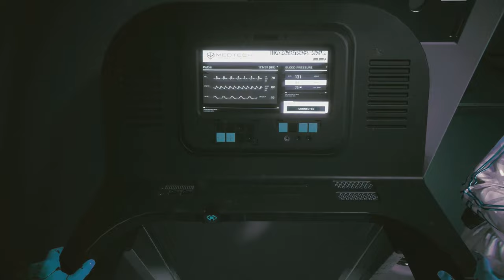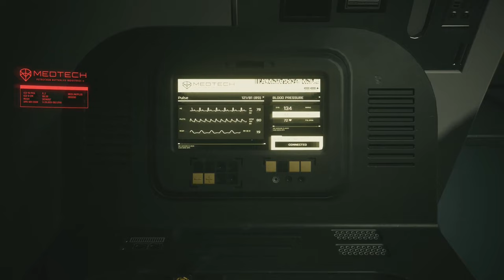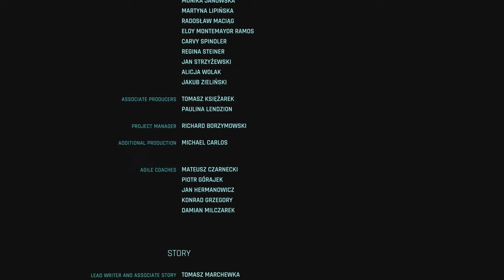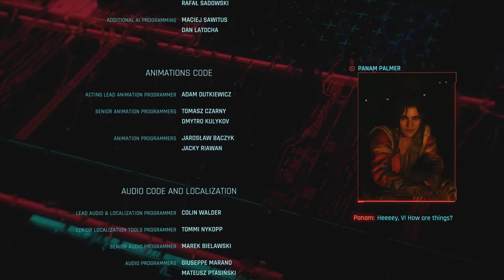CyberPunk 2077 | Hanako Ending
Hanako Ending One Were we Accept her Offer and Help Get Her Revenge on Her Brother For What He Has Done But At What Cost Is The Real Question
This ending is a bit more action packed then the Secret Ending That we Played Cyberpunk 2077

But Other Then That Much love to you guys and appreciate all the support hope you guys enjoy
And Lmk is This a betrayal?